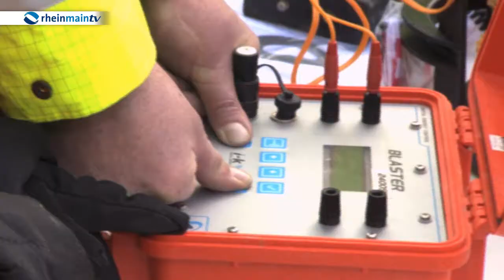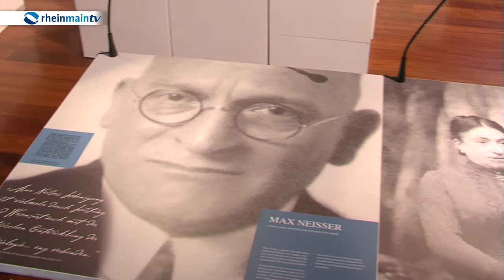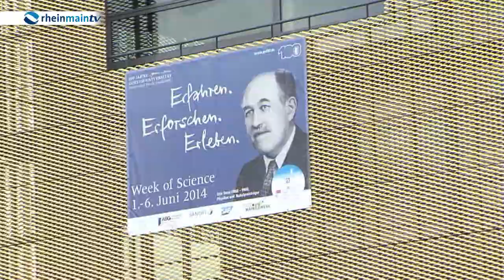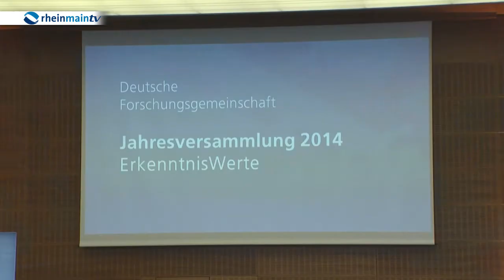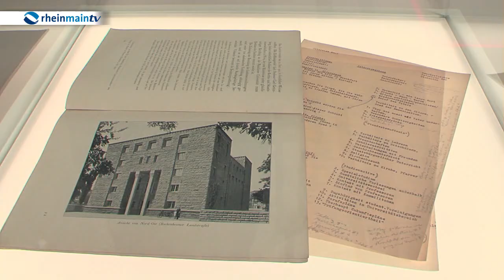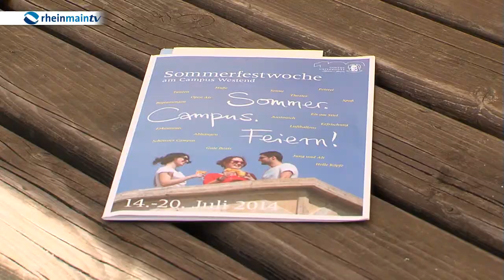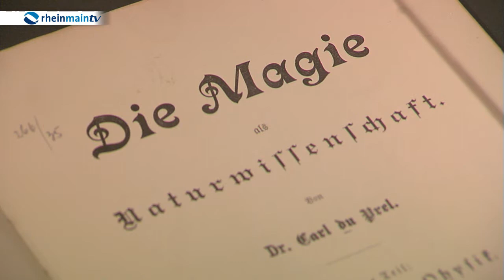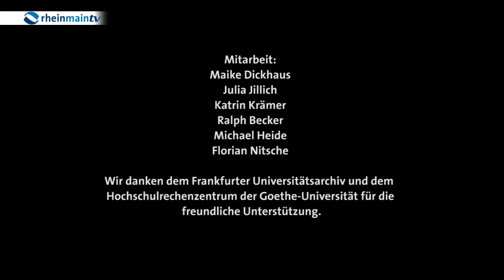100 Jahre Goethe-Universität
Ein Jahr lang feierte die Frankfurter Goethe-Universität ihr Jubiläum. Wir haben die Feierlichkeiten vom 99. Geburtstag bis zum großen Abschlussfeuerwerk begleitet, blicken zurück auf die Geschichte der Universität und fragen, was Studierende, Lehrende und Forschende heute bewegt. Zahlreiche Freunde und Angehörige der Universität kommen zu Wort: Von A wie Axel Honneth bis Z wie Zubin Mehta.